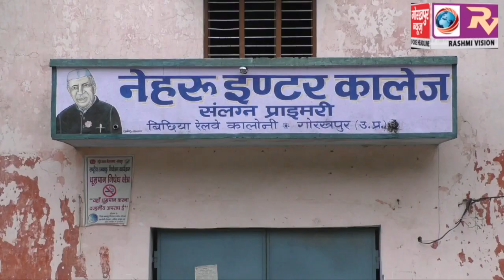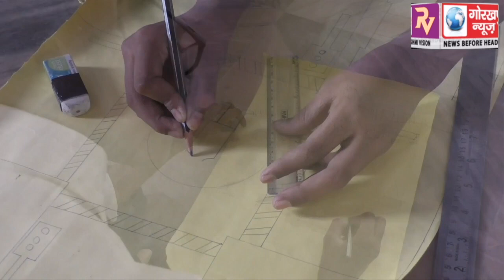पुलिस अधीक्षक यातायात ने यातायात सुरक्षा पर चित्रकला प्रतियोगिता का फीता काटकर किया उद्घाटन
पुलिस अधीक्षक यातायात ने यातायात सुरक्षा पर चित्रकला प्रतियोगिता का फीता काटकर किया उद्घाटन, छात्रों ने दिखाया हुनर